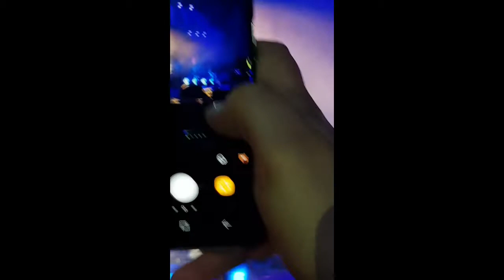Pink live in Concert at Columbiahalle, Berlin 09.12.17